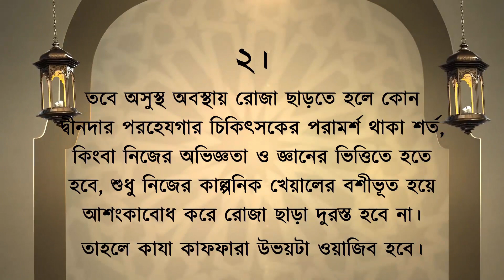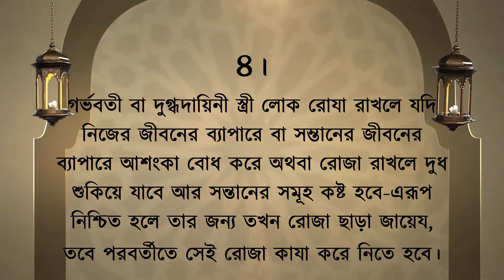যেসব কারণে রোজা না রাখার অনুমতি আছে জানেন কি?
আসসালামু আলাইকুম
আশা করি আল্লাহ্‌র অশেষ রহমতে আপনারা সবাই ভাল আছেন
বেশ কিছু কারণে রোজা না রাখার অনুমতি আছে। তবে পরবর্তীতে সেই রোজাগুলো কাযা করে নিতে হবে। যেসব কারণে রোজা না রাখার অনুমতি আছে তার থেকে প্রধান ৫টি কারণ এই ভিডিওতে একে একে জেনে নেব।

যে সব কারণে রোজা না রাখার অনুমতি আছে

১। যদি কেউ শরীআত সম্মত সফরে থাকে তাহলে তার জন্য রোযা না রাখার অনুমতি আছে; তবে পরে রোজা কাযা করে নিতে হবে । কিন্তু সফরে যদি কষ্ট না হয়, তাহলে রোজা রাখাই উত্তম! আর যদি কোন ব্যক্তি রোযা রাখার নিয়ত করার পর সফর শুরু করে তাহলে সে দিনের রোযা রাখা জরুরী।
২। কোন রোগী ব্যক্তি রোজা রাখলে যদি তার রোগ বেড়ে যাওয়ার আশংকা হয় অথবা অন্য কোন নতুন রোগ দেখা দেয়ার আশংকা হয় অথবা রোগ মুক্তি বিলস্বিত হওয়ার আশংকা হয়, তাহলে রোজা ছেড়ে দেয়ার অনুমতি আছে। সুস্থ হওয়ার পর রোজা কাযা করে নিতে হবে। তবে অসুস্থ অবস্থায় রোজা ছাড়তে হলে কোন দ্বীনদার পরহেযগার চিকিৎসকের পরামর্শ থাকা শর্ত, কিংবা নিজের অভিজ্ঞতা ও জ্ঞানের ভিত্তিতে হতে হবে, শুধু নিজের কাল্পনিক খেয়ালের বশীভূত হয়ে আশংকাবোধ করে রোজা ছাড়া দুরস্ত হবে না। তাহলে কাযা কাফফারা উভয়টা ওয়াজিব হবে।
৩। রোগ মুক্তির পর যে দুর্বলতা থাকে তখন রোজা রাখলে যদি পুনরায় রোগাক্রান্ত হওয়ার প্রবল আশংকা হয় তাহলে তখন রোজা না রাখার অনুমতি আছে, পরবর্তীতে সেই রোজা কাযা করে নিতে হবে।
৪1 গর্ভবতী বা দুগ্ধদায়িনী স্ত্রী লোক রোযা রাখলে যদি নিজের জীবনের ব্যাপারে বা সম্তানের জীবনের ব্যাপারে আশংকা বোধ করে বা রোজা রাখলে দুধ শুকিয়ে যাবে আর সন্তানের সমূহ কষ্ট হবে-এরূপ নিশ্চিত হলে তার জন্য তখন রোজা ছাড়া জায়েয, পরে সেই রোজা কাযা করে নিতে হবে।
৫। মহিলাদের হায়েয নেফাস অবস্থায় রোজা ছেড়ে দিতে হবে এবং পবিত্র হওয়ার পর কাযা করে নিতে হবে।
এই সকল কারণে রোজা না রাখার অনুমতি আছে। তবে পরবর্তীতে উক্ত দিনগুলোর রোজা অবশ্যই কাযা করে নিতে হবে। এগুলো হচ্ছে প্রসিদ্ধ কারণ।
আল্লাহ তাআলা আমাদের সকলকে ইসলামের সঠিক জ্ঞান অর্জন করার তৌফিক দান করুন। আমিন।
ইসলামের এই বার্তাগুলো অন্যদের কাছে পৌছিয়ে দিন। প্রতিনিয়ত ইসলামিক ভিডিও রেফারেন্সসহ পেতে আমাদের চ্যানেলের সাথে সংযুক্ত থাকুন।
আসসালামু আলাইকুম
রেফারেন্সঃ আহকামে যিন্দেগী/ পৃষ্ঠাঃ ২৫২